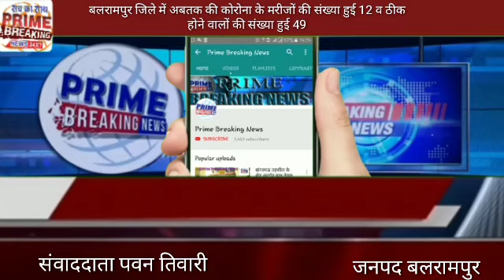बलरामपुर कोरोना के मरीजों की संख्या हुई 12 व ठीक होने वालों की संख्या हुई 49